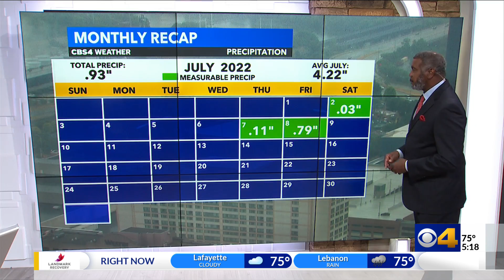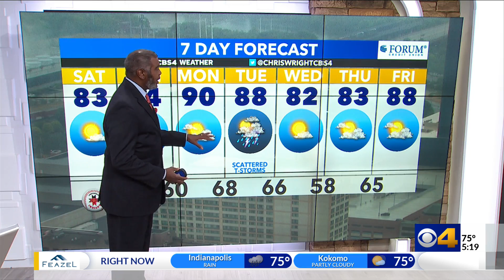Chris forecasts a sunny weekend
Expect sunny skies and lower humidity this weekend.